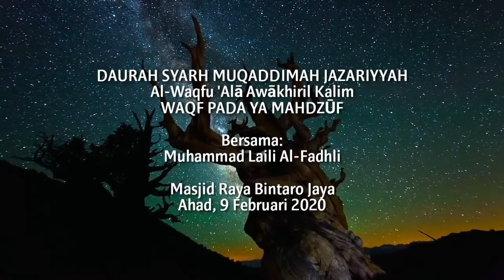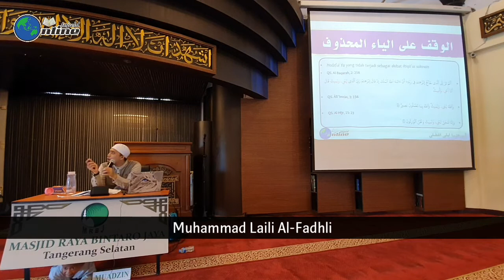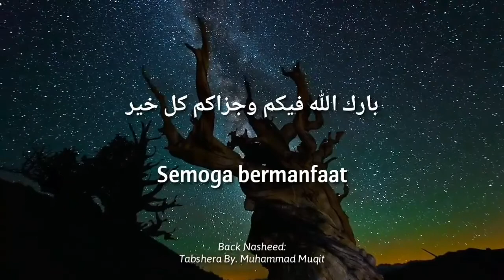Syarah Jazariyyah | Cara-Cara Waqaf | 05 Waqaf pada Ya Mahdzuf (Huruf Ya yang Tidak Tertulis)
Materi PDF (dari Slide) Syarh Muqaddimah Jazariyyah FULL.

Disusun oleh:
Muhammad Laili Al-Fadhli

Sebagian besar gambar yang dijadikan slide bersumber dari:
- At-Tajwidul Mushawwar Syaikh Ayman Suwaid
- Syarh Muqaddimah Jazariyyah Syaikh Ayman Suwaid

Untuk menghargai usaha dan kerja keras Tim Media Syaikh Ayman Suwaid, silakan membeli kitab-kitab beliau yang original.

Boleh disebarkan dan dicetak untuk kebutuhan pribadi dan belajar mengajar. Boleh mengutip sebagian isi atau keseluruhannya dengan tetap mencantumkan sumber.

DILARANG MENYEBARKAN SOFT FILE ATAU HARD COPY UNTUK KEPENTINGAN KOMERSIL !!!

Bila Anda ingin menyebarkan file ini atau print out (Hard Copy), maka WAJIB disebarkan dengan GRATIS.

Barakallaahu fiikum.